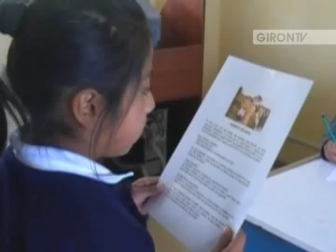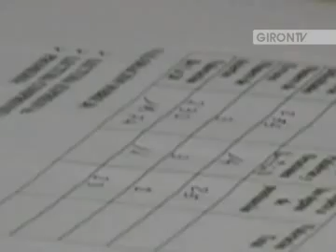Festival de lectura en Zapata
El viernes 29 de junio, en horas de la mañana se desarrolló el V Festival de Lectura a nivel de los centros educativas primarios rurales de la zona UT4 de Girón y San Fernando. Al evento asistieron autoridades del sector local y provincial. Web